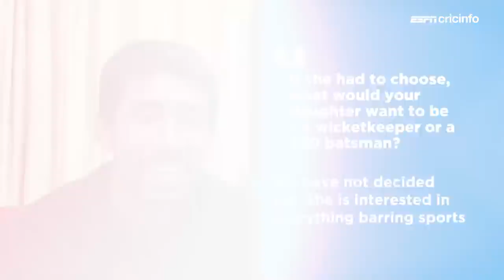25 Questions with Wriddhiman Saha